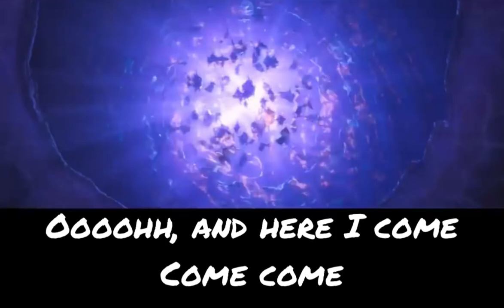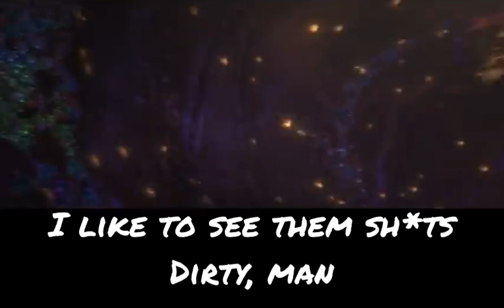Heine (Shiny - Moana Sus Remix)